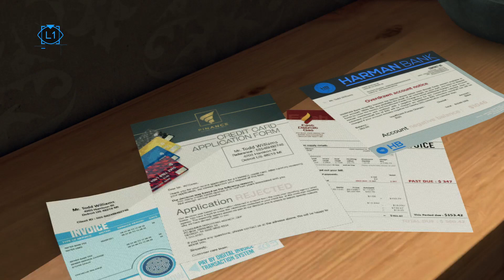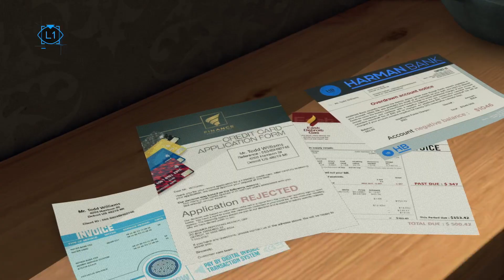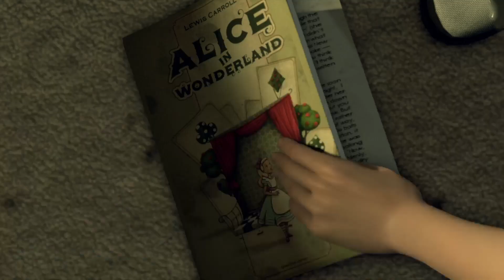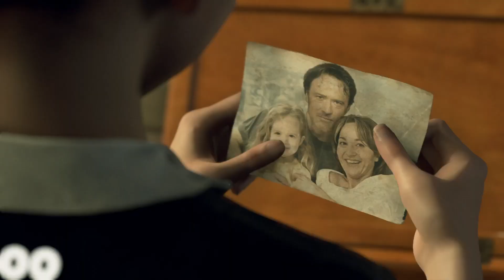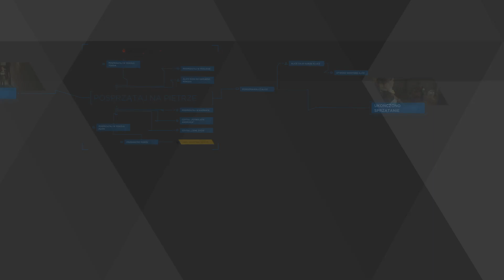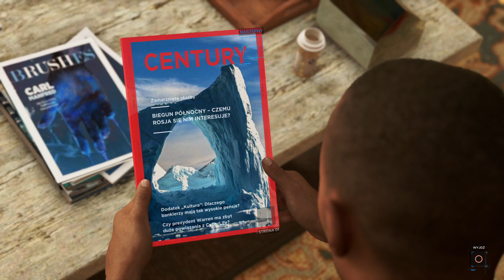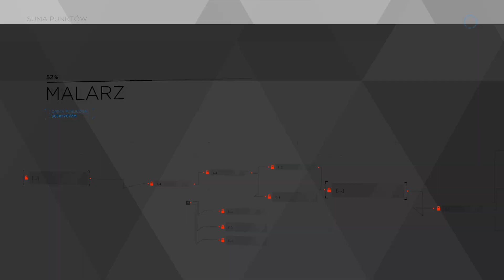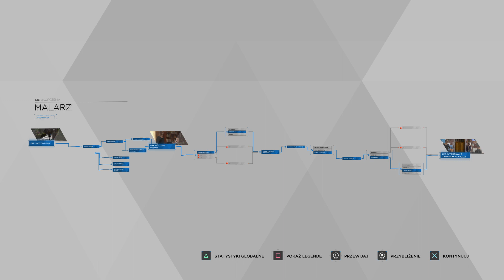Detroit: Become Human #2 Źródło emocji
0:00 Nowy dom
Zaczynamy od Kary, która została odebrana z serwisu i wraca do domu Todda, jej właściciela, który mieszka w biednej dzielnicy na obrzeżach miasta. Kara otrzymuje polecenie posprzątania wszystkich pomieszczeń, gdyż z powodu jej dłuższej nieobecności wszędzie piętrzą się stosy śmieci. Oprócz nieporządku, w domu panuje grobowa atmosfera i dosyć szybko dowiadujemy się dlaczego. Todd jest nerwowym człowiekiem, na granicy choroby psychicznej, a do tego ma ciągoty w kierunku narkotyków. Dowiadujemy się także, że Kara trafiła do serwisu właśnie w wyniku ataku szału Todda.
27:08 Malarz
Następnie przenosimy się niejako do innego świata. Markus wraca do domu z odebraną paczką. Porządkuje w domu i zajmuje się swoim właścicielem, Carlem, który jest niepełnosprawnym malarzem i porusza się na wózku. Dom jest przestronny i panuje w nim miła, ciepła atmosfera, mimo że Markus i Carl to jedyni mieszkańcy. Spędzają oni dzień na różnych aktywnościach. Ten sielankowy klimat zostaje zaburzony wizytą syna Carla, który domaga się od ojca pieniędzy.

Detroit, rok 2038. Powszechnym wyposażeniem we wszelkich możliwych miejscach są androidy. Służą jako siła robocza nie tylko w gospodarstwach domowych, wyręczając ludzi w ich codziennych obowiązkach, ale zaczynają także wypierać ich na rynku pracy. Nie męczą się, nie buntują i nie zgłaszają sprzeciwu. Z oczywistych względów budzi to opór społeczny. Jedni oburzają się, gdyż na skutek ekspansji robotów stoczyli się w otchłań skrajnego ubóstwa. Inni protestują w imieniu pokrzywdzonych, zarówno współczesnych sobie, jak i przewidując los przyszłych pokoleń. W gąszczu nowoczesnych technologii zaczyna się jednak budzić coś jeszcze. Niektóre androidy zaczynają wymykać się kodom i algorytmom, wykazując nietypowe dla maszyn zachowania. Zaczynają odczuwać gniew, smutek, strach - ludzkie emocje. Poznana trójka bohaterów to przykłady takich właśnie anomalii. A może ewolucji?